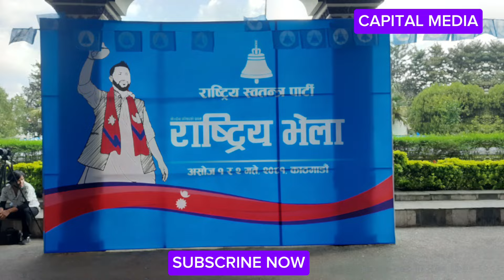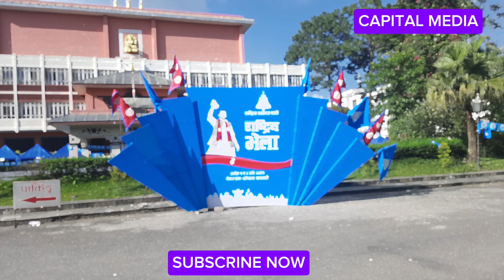फेरि यसरी पक्राउ पर्दै रबि लामिछाने, प्रहरीहरु पक्राउ गर्न यस्तो तयारी अवस्थामा RABI LAMICHHANE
फेरि यसरी पक्राउ पर्दै रबि लामिछाने, प्रहरीहरु पक्राउ गर्न यसरी तयारी अवस्थामा RABI LAMICHHANE